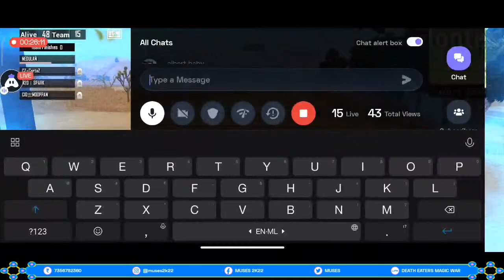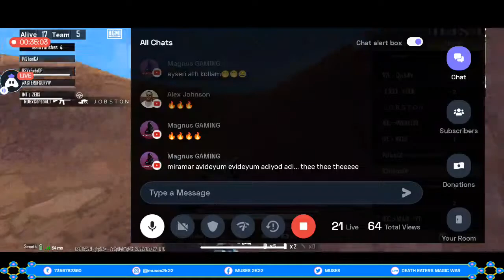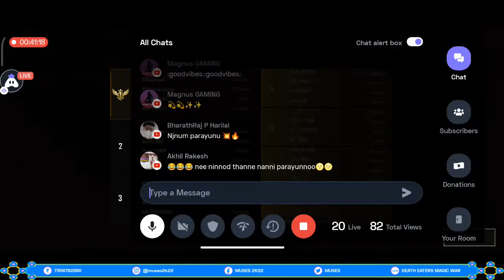DEATH EATERS MAGIC WAR | GRAND FINALS | MUSES 2022: BATTLE OF WIZARDS | BGMI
MUSES 2022 : BATTLE OF WIZARDS

Is a Cultural Literary Fest Presented By Students Of English Department, Mar Thoma College, Tiruvalla

DEATH EATERS MAGIC WAR [BGMI] Is One Of Those Online Events In MUSES 2K22.

FEST WILL BE CONDUCTED ON MARCH 3 & 4.

We Are Welcoming You All To Our Grant Festival and Support Us.

MUSES 2022

MUSES 2K22 : BATTLE OF WIZARDS

Streaming On :
Turnip Live